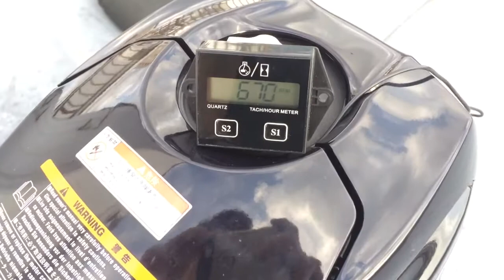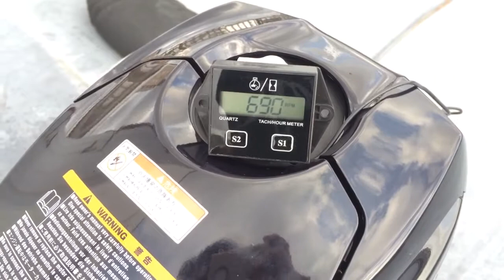トーハツ2馬力 タコメーター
トーハツ2馬力4stにデジタルタコメーターを取り付けて回転数を確認できる様にしました。多少タイムラグはあるものの、まぁまぁ納得。これから3.5キャブにしたり、7ピッチと6ピッチのペラでの回転数の参考にしようと思います。